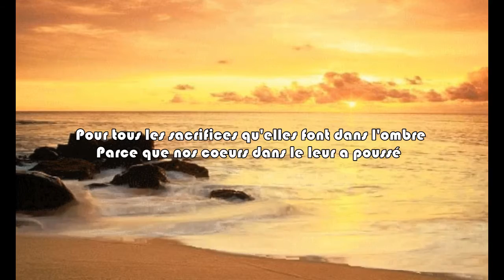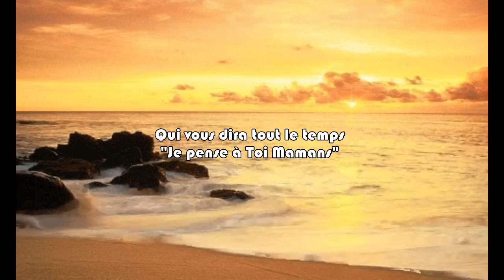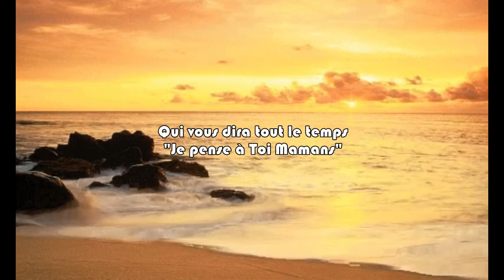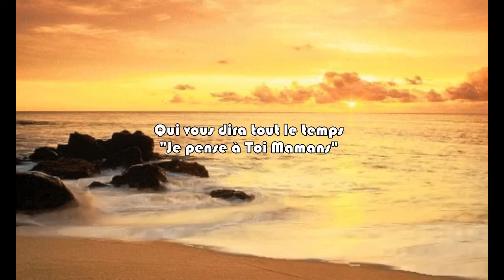Pour toutes les Mamans (Frank Michael) par Michaël LANDERNO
Michaël LANDERNO chante Frank MICHAEL